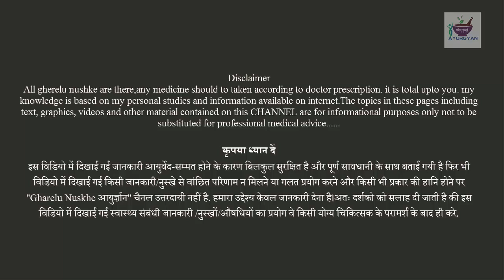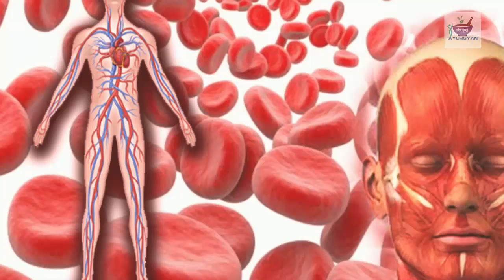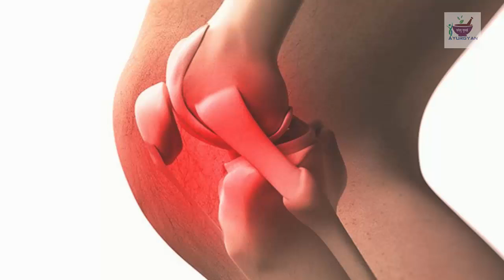महीने में बस 4 दिन दूध के साथ गुड़ खाने से ऐसा भी हो सकता है //कभी सोचा नहीं होगा //